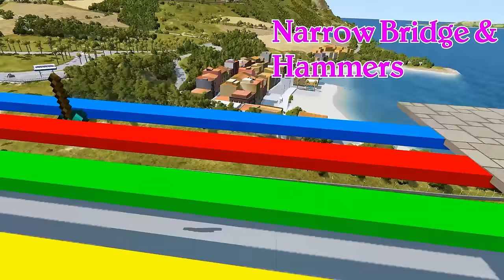Big & Small: Mcqueen with Spinner Wheels vs Fillmore with Spring Wheels vs Thomas Trains - BeamNG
About the game:
0:00 - Big & Small: Mcqueen with Spinner Wheels vs Fillmore Bus with Spring Wheels vs Double Thomas Trains
1:59 - Big: Mcqueen with Spinner Wheels vs Fillmore Bus with Spring Wheels vs Truck and Swing Hammer
3:35 - Big & Small: Mcqueen with Saw Wheels vs Luigi with Sprocket Wheels vs Thomas Trains
6:19 - Big: Mcqueen with Spinner Wheels vs King Dinoco with Saw Wheels vs Deep Lava and Portal Trap
9:46 - Big & Small King Dinoco with Spring Wheels vs Big & Small Guido Forklifts vs Thomas Trains
14:33 - Big: Mcqueen with Spring Wheels vs Infinity Ramone with Spinner Wheels vs High Slope and Giant Coin
18:04 - Big: Cars vs Icecream Truck vs Dangerous Hillside
21:38 - Big King Dinoco with Spring Wheels vs Giant Fan and Deep Water
25:05 - Big: Long Monster Truck Tow Mater vs Big & Small Cars with Saw Wheels vs Stair Color
30:48 - Big & Small Monowheel with Spiderman vs Monter Truck Mcqueen vs Monster Train
35:03 - Big : Thomas Train vs Big & Small MC Queen with Saw Wheels vs Washing Machine and Container
37:57 - Big: Mcqueen with Spinner Wheels vs Funny Cars vs Stairs Jumps Down
40:26 - Big: Monter Truck Mcqueen vs Portal Trap
43:50 - Big & Small Brick Yardley vs GTA Vice City Tommy on a Bicycle vs Thomas Train and Snake Train
46:42 - Big: Spider Man on a motorcycle vs Speakerman on a Motorcycle vs Giant Speedbums and Bollards Trap
50:50 - Big: Mcqueen with Spinner Wheels vs UFO
54:51 - Big & Small: Spiderman with Saw Wheels on a motorcycle vs Thomas the Tank Engine Train vs Trains
57:30 -  Big & Small: Mcqueen with Spring Wheels vs Infinity Ramone with Spinner Wheels vs  Thomas Train